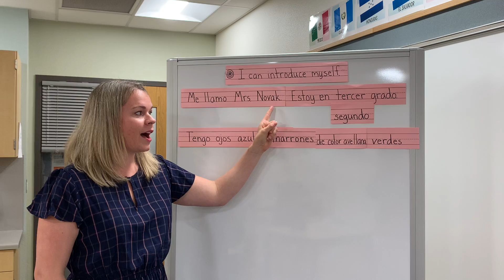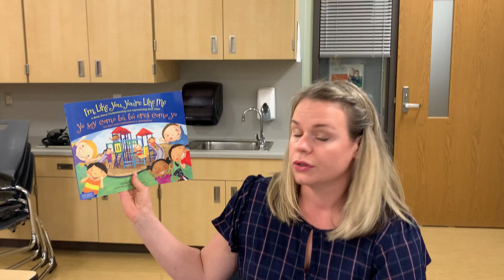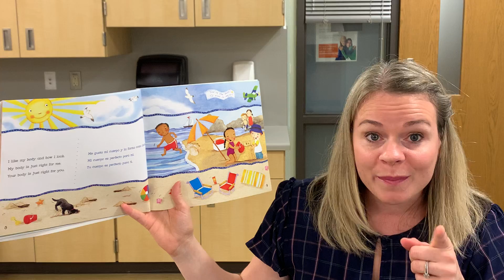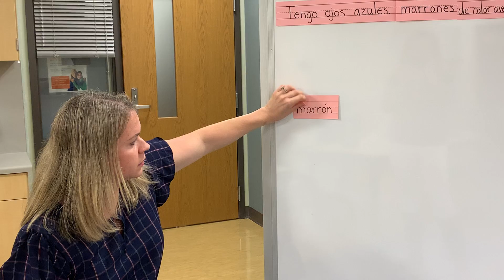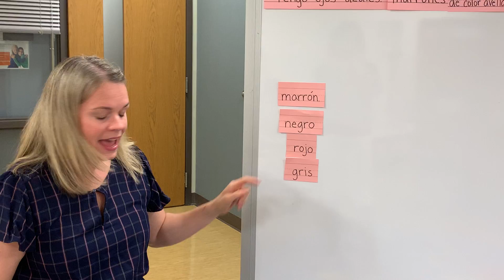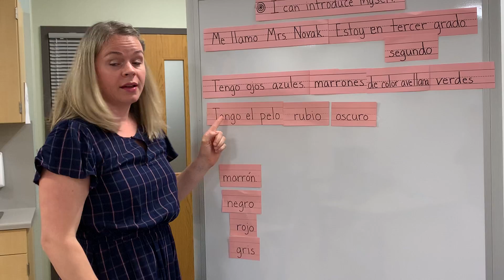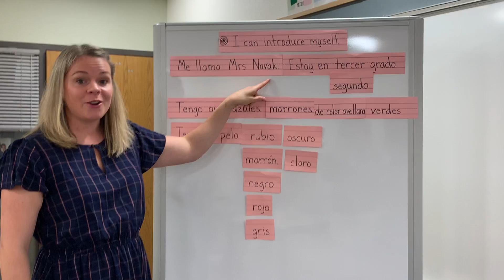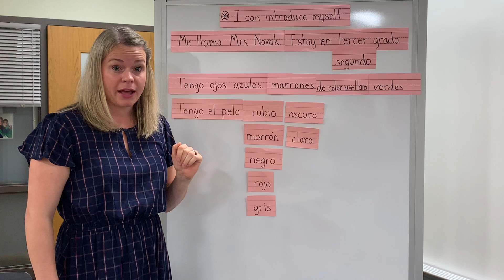The color of our hair.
Let’s add our hair color to our personal description.